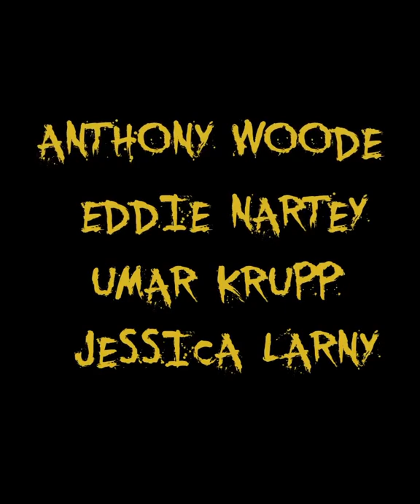THAT NIGHT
Movie now showing at Silverbird Ghana Cinemas, Accra Mall/West Hills Mall.